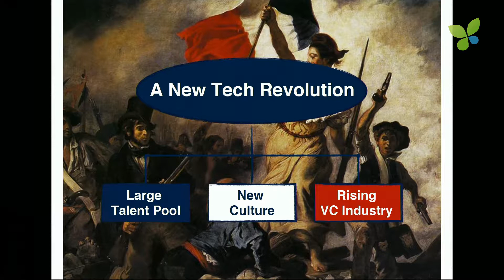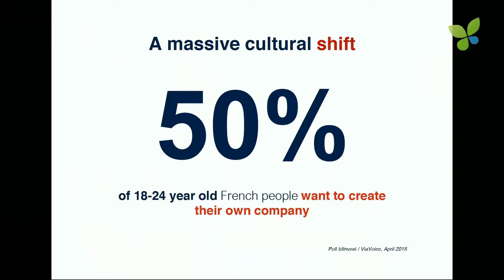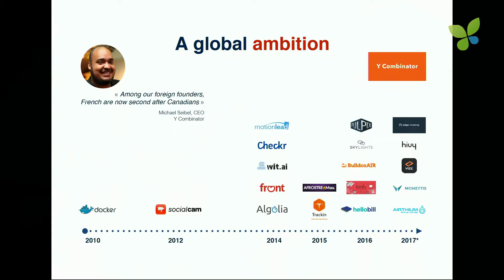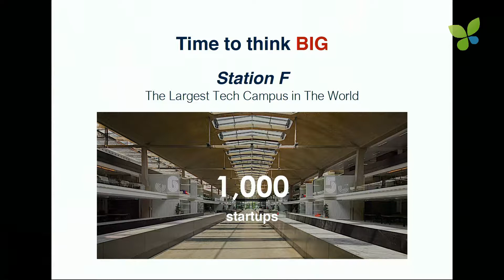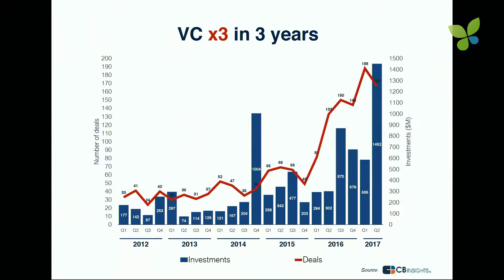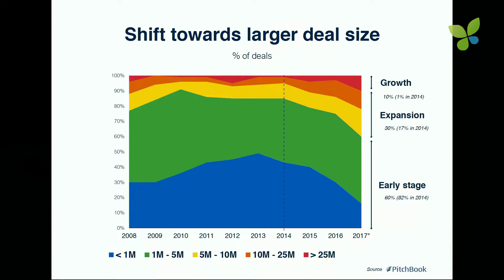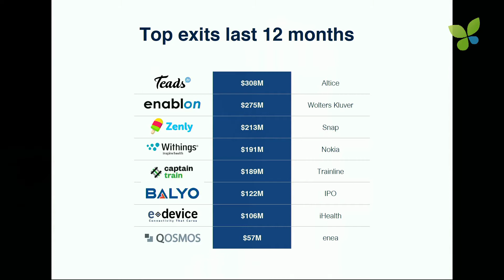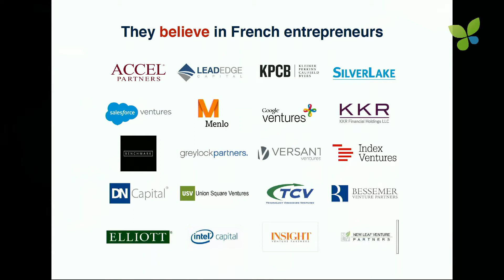ECO18 Paris: Paul-Francois Fournier Bpifrance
Paul-Francois Fournier pitches Bpifrance at Ecosummit Paris 2018.